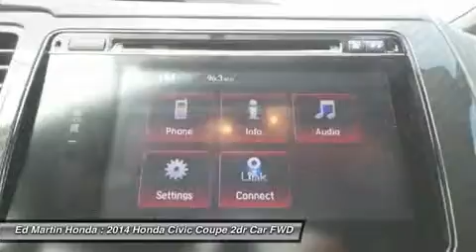2014 HONDA CIVIC COUPE Indianapolis, IN 2CV2754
2014 HONDA CIVIC COUPE Indianapolis, IN
Stock# 2CV2754

Redesigned for 2014 the Honda Civic is back to rest the critics of the past. Whichever Civic you choose, you'll find the technology and refinement to make the journey more exciting than the destination. A new front grille and headlights adorn the front end, while new taillights help you stand out from behind. Add to that its wheel options and you've got the sleekest Civic yet. The 1.8-liter, single overhead camshaft, aluminum-alloy i-VTEC 4-cylinder engine uses state of the art engineering technology to produce an impressive 143 hp, yet it still receives excellent fuel-efficiency ratings and a Partial Zero-Emission Vehicle rating, all on regular gasoline. Honda?s new Earth Dreams continuously variable transmission (CVT) provides an outstanding driving experience. The CVT allows the engine to always operate at the most efficient rpm level, enabling maximum efficiency under all driving conditions. Interior features include an impressive array of available tech features including an available 7-inch display audio with a touch-screen interface; the Honda LaneWatch system which activates a tiny camera on the passenger side mirror when you signal to change lanes to cover more view than the passenger-side mirror; HondaLink's Aha app allows you to access news, social media, restaurant searches, internet radio, and more; a rearview camera is available with up to 3 available angles to view; Satellite navigation is also available with voice recognition software. The Civic's Advanced Compatibility Engineering II body structure is a Honda-exclusive body design that enhances occupant protection and crash compatibility in frontal collisions. The ACE design utilizes a network of connected structural elements to distribute crash energy more evenly throughout the front of the vehicle. This enhanced frontal crash-energy management helps to reduce the forces transferred to the passenger compartment and can help to more evenly disperse the forces transferred to other vehicles in a crash.

Front Wheel Drive, Power Steering, ABS, 4-Wheel Disc Brakes, Brake Assist, Locking/Limited Slip Differential, Aluminum Wheels.